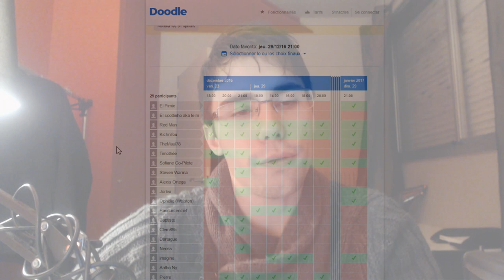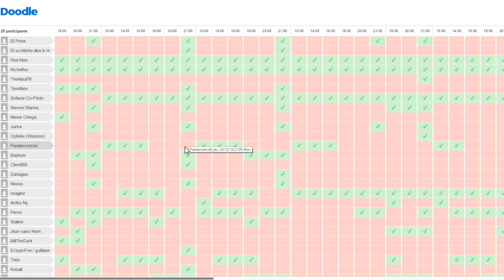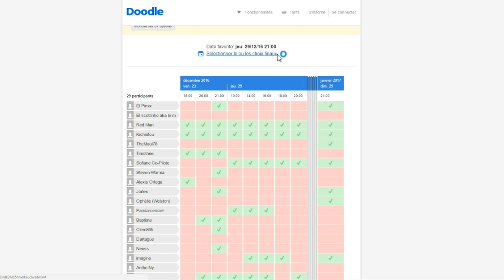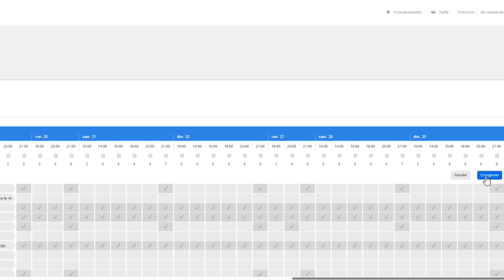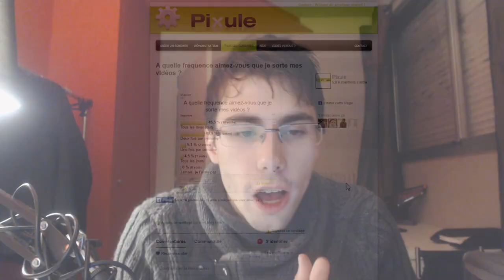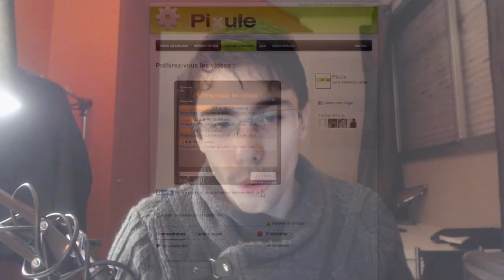[KICHNI] ANNONCE : Le RÉSULTAT du SONDAGE | DÉBAT ROGUE ONE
Skype : Kichnifou

Voici le fameux résultat du sondage, vous allez enfin savoir quand est-ce qu'on va pouvoir échanger tous ensemble une bonne fois pour toute à propos de ce film !

Bon, allé, pour ceux qui lisent la description, voici le résultat en avant première.
La date choisie est : Le Jeudi 29 Décembre à 21

J'espère que tous ceux qui ont votés pour cette date seront là, et même peut-être ceux pensant ne pas pouvoir venir ;]

A Jeudi !!